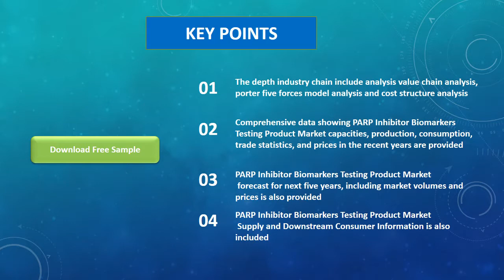Global PARP Inhibitor Biomarkers Testing Product Market Research Report 2020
The research report includes specific segments by region (country), by company, by Type and by Application. This study provides information about the sales and revenue during the historic and forecasted period of 2015 to 2026. Understanding the segments helps in identifying the importance of different factors that aid the market growth.